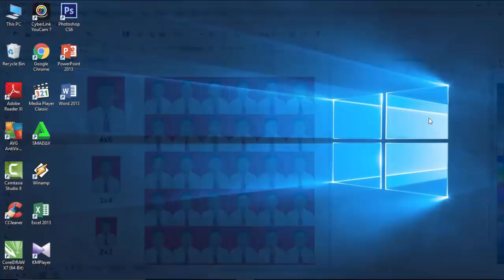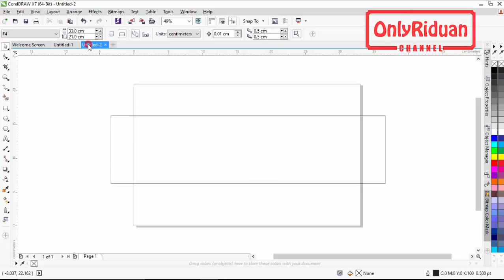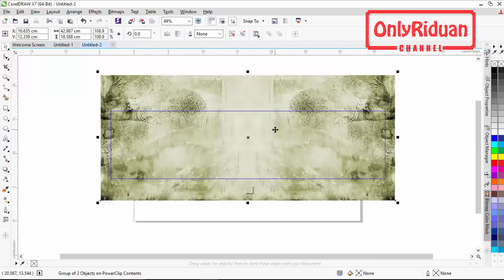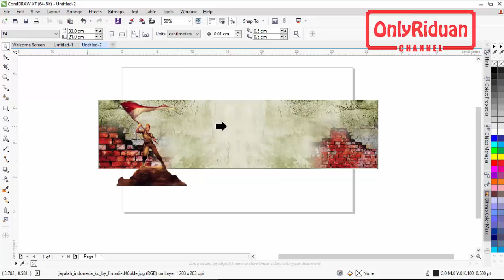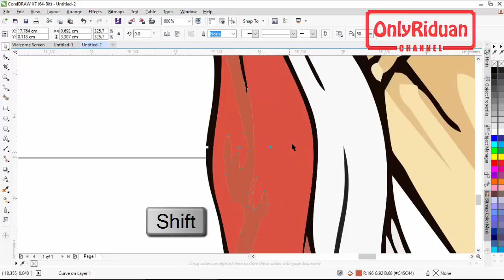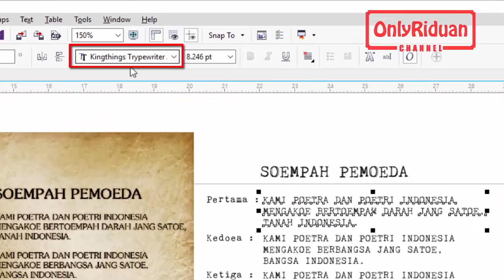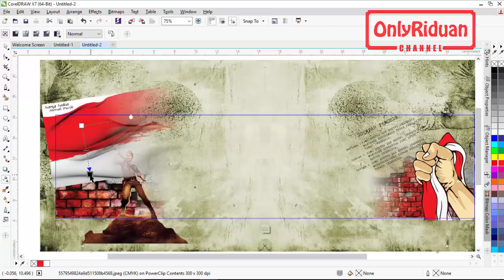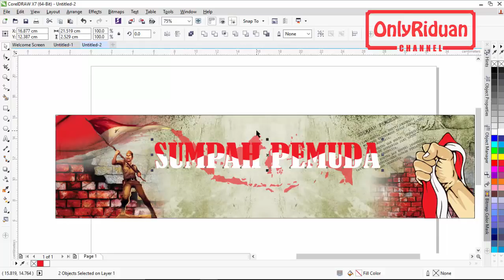Desain Background Banner Sumpah Pemuda - Tutorial CorelDRAW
Desain Background Banner Sumpah Pemuda, Banner hari sumpah pemuda, spanduk sumpah pemuda. Dijelaskan secara detail dan mudah dipahami.

Pasword : onlyriduan

Semoga Bermanfaat